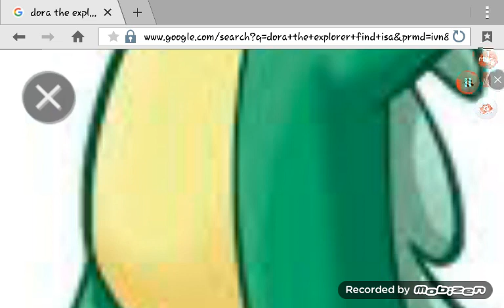Isa tico and dora stomach growl